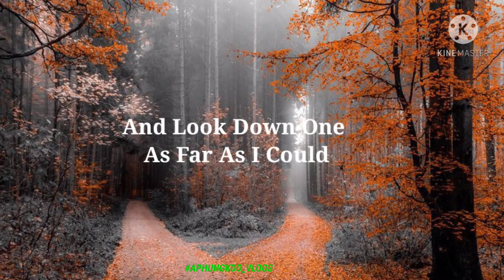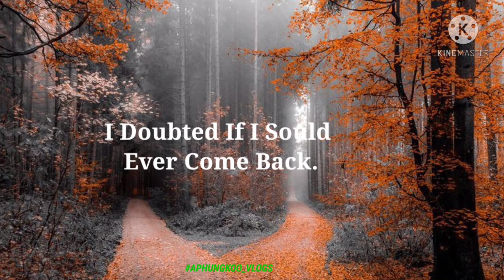THE ROAD NOT TAKEN by Robert Frost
Audio read by Aphungkoo(Myself)
one of my favourite poem in Highschool